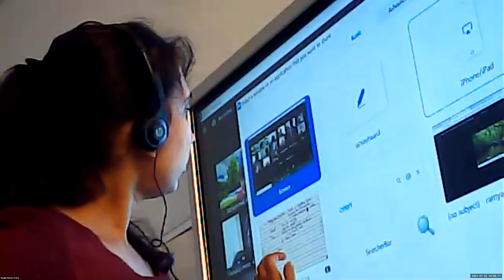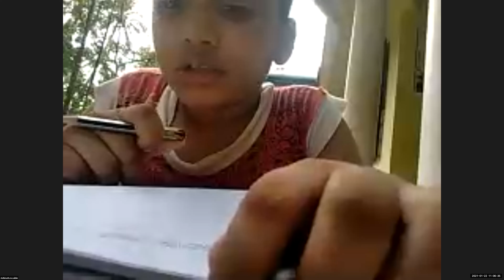Dr.Raju Davis International School | CLASS 4 EVS 2 | 22-01-2021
CLASS 4 EVS 2 FEATURES OF THORNY AND SCRUB FOREST